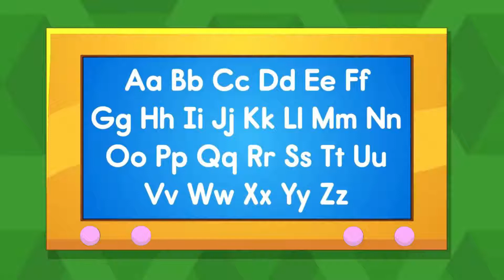ABC Phonics Song with Sound for Childrens#bumblekidstv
kids learning rhymes On ABC Alphabets.
kids will learn easily with animated graphics on a fast way.